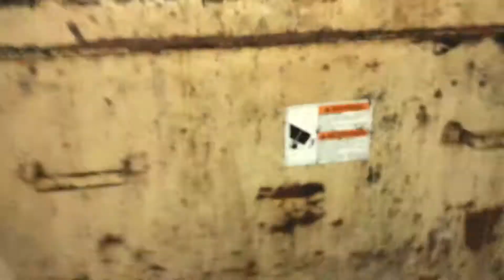Kyokushin Mae Geri Conditioning